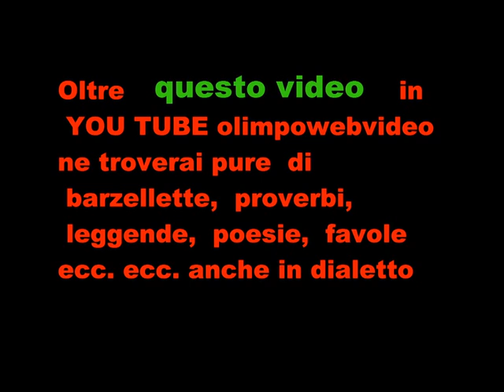mOSTRA Presepe DI CISANO BERGAMASCO 2012 2013 PRIMA PARTE